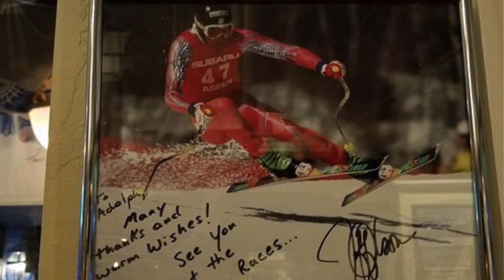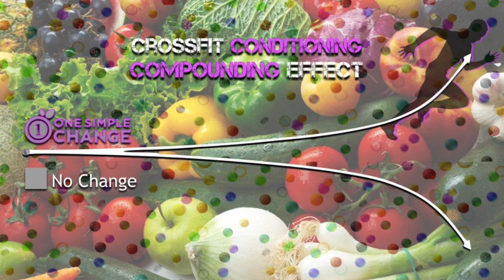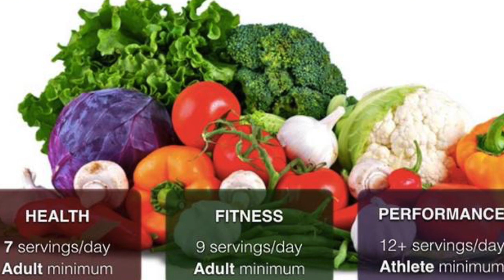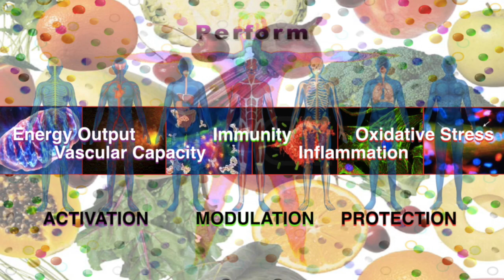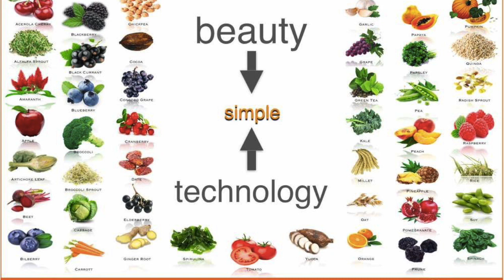Doc & Joc Panel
Host: Chris Cotton Panelists: Jeff Olson-Olympian, Mitra Ray-PhD, Mannan Razak-MD